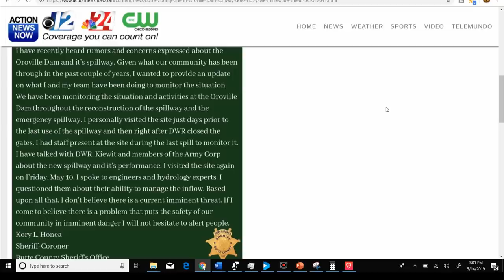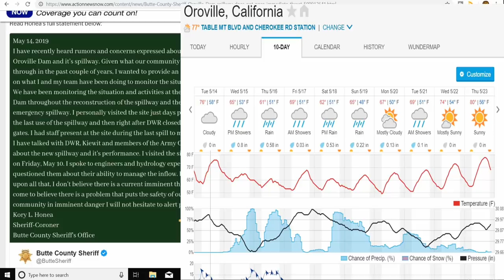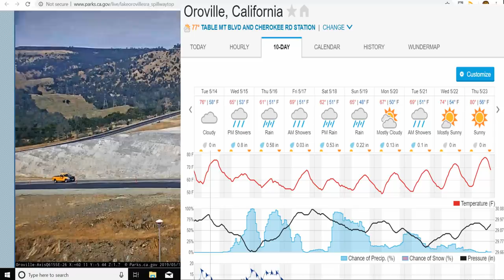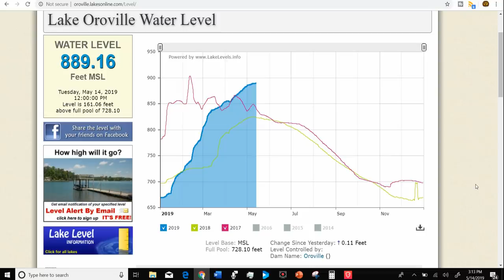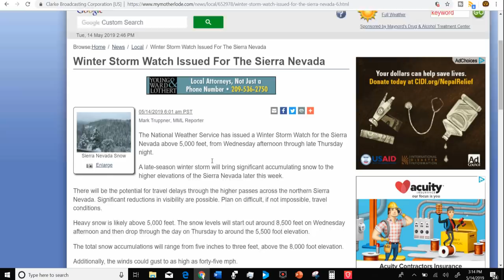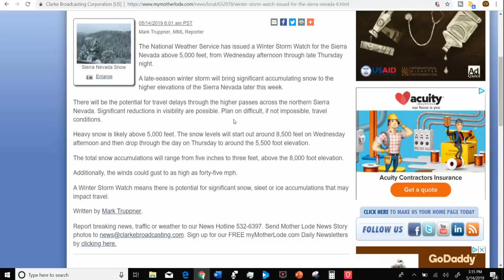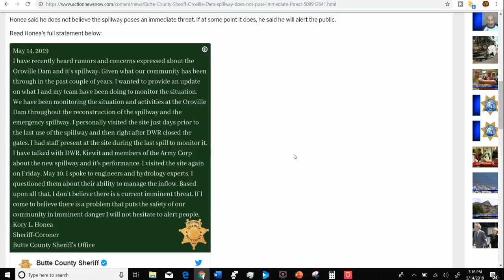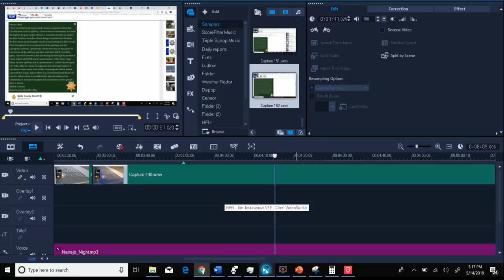Oroville Dam Update - Spillway Integrity WILL Be Tested Soon, Sheriff Says, No Worries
Although the Butte County Sheriff is not concerned, with rain in the forecast and record snow melt from Sierra Nevada, the spillway will be tested very soon.

Jim & Angie